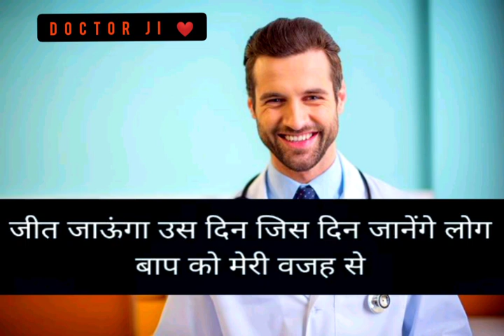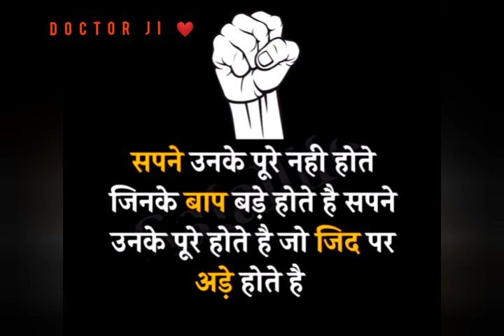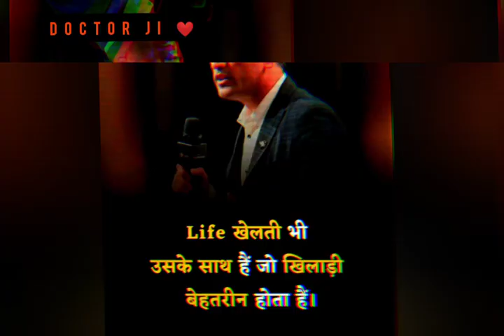💯 Latest Motivational Video Song For NEET AIIMS and Doctor Motivational Video💯 | Doctor Ji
Hello Friends Good Morning Here Is Today Neet Motivational Video Song That Is,

Latest New Motivational Video Song For DOCTOR,AIIMS and NEET Motivation Video Song| MBBS Motivation